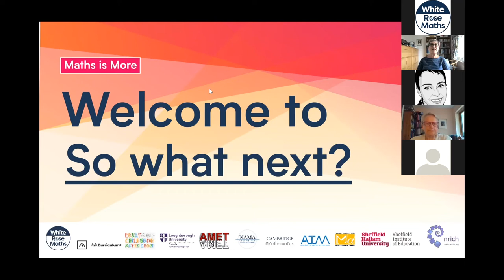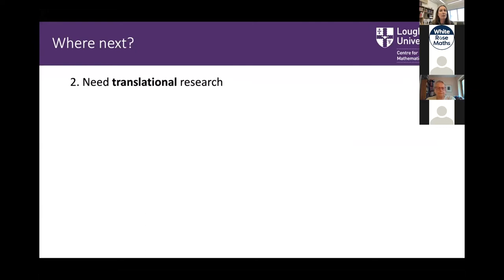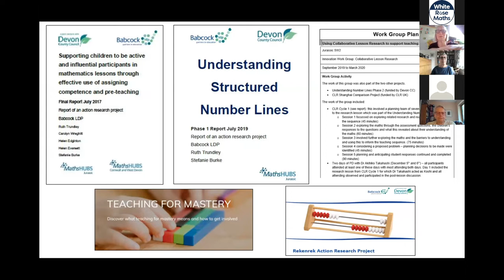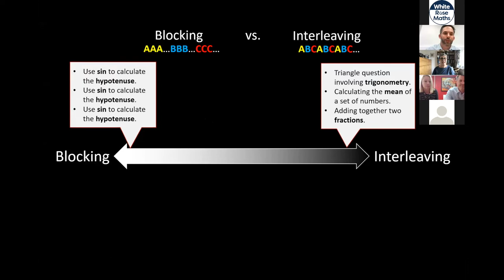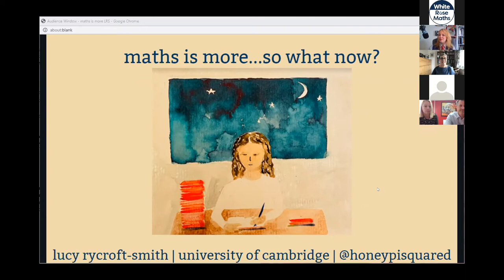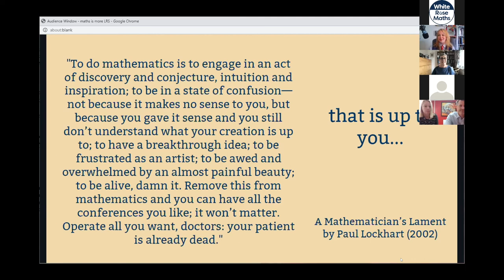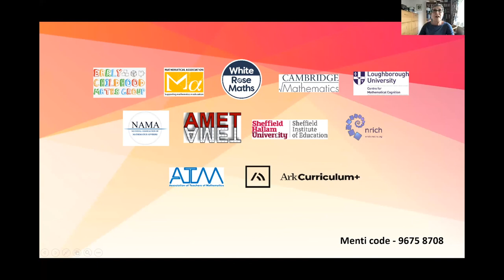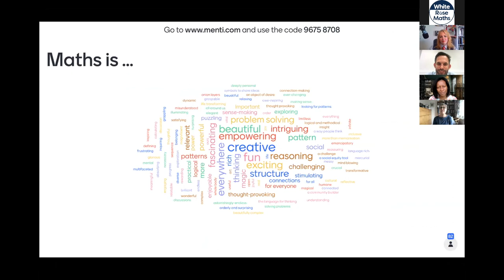Maths is more: so what next?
A series of short talks by Camilla Gilmore, Ruth Trundley, John Mortimer and Jess Holme, Paul Rowlandson and Lucy Rycroft-Smith on supporting teachers in viewing maths as rich and playful through connecting research and practice.